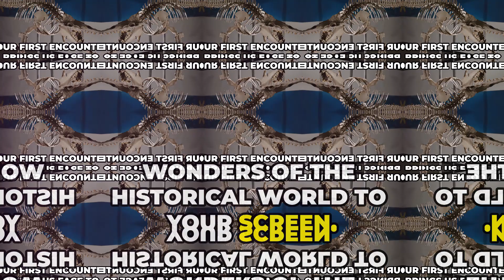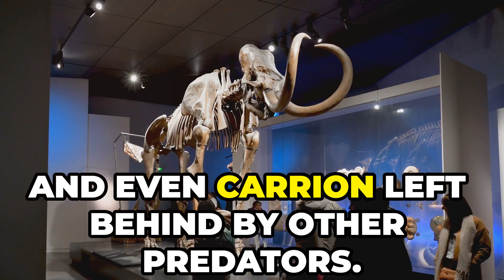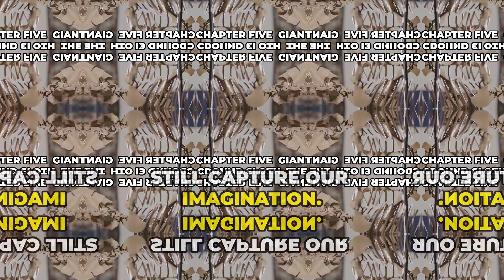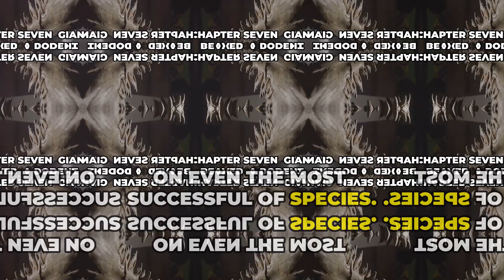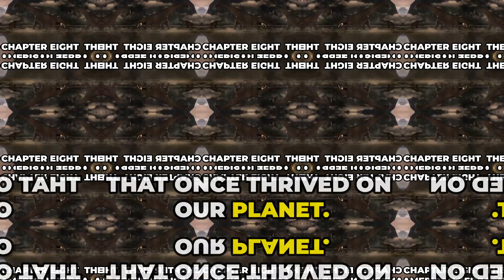8 Massive Ice Age Animals That Roamed North America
Step back in time to over 10,000 years ago, when North America was a land teeming with giant creatures unlike anything we see today. From beavers the size of bears to saber-toothed tigers with fangs like knives, the Ice Age was home to some of the most incredible and fearsome animals ever to walk the Earth.

In this video, we take you on a journey through the Ice Age, exploring eight of the most massive and fascinating megafauna that once roamed the continent. Discover the giant short-faced bear, a predator with speed and power that rivaled modern-day carnivores. Learn about the towering woolly mammoth, whose colossal tusks could dig through snow to find food, and the mysterious dire wolf, a fearsome hunter that roamed in packs across vast territories.

We'll also dive into the lives of lesser-known giants like the camelops, a hump-less camel that traveled across the plains, and the giant ground sloths, which stood up to 12 feet tall and weighed over 3,000 pounds. What caused the extinction of these incredible creatures? Was it the arrival of humans, climate change, or a combination of factors?

Join us as we unravel the mysteries of these ancient giants and explore the prehistoric world they inhabited. Whether you're a history buff, a wildlife enthusiast, or just curious about the natural world, this video is packed with fascinating insights and stunning visuals that bring the Ice Age to life.